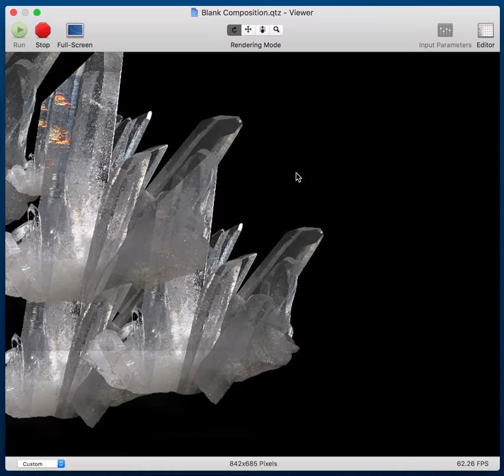Week Three Experiment Two: Quartz, Literally